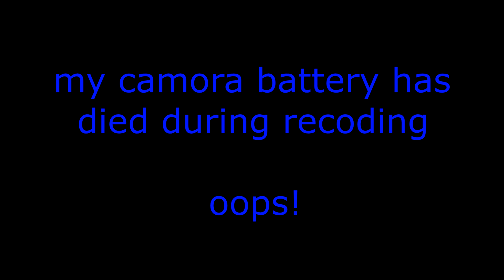Andrew's reaction on Team Neighborhood Episode 1: The Grill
Here is another video reaction this time it's me reacting to @Greatdictator's Team Neighborhood Episode 1: The Grill. this video was fun to do & very funny. Enjoy!

shoutout to a few friends of mine:
1. @Schluge96
2. @vectorthegroovycroc742